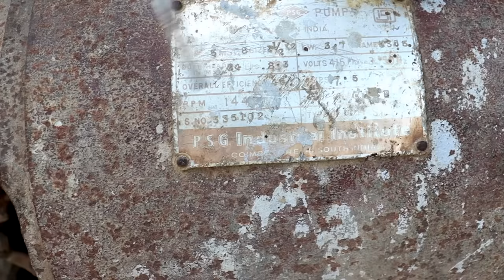What Is Inside a 50 Year Old Monoblock Motor | 50 साल पुरानी मोटर के अंदर का राज़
Hello guys, is video me humne ek bahut hi purani motor ko khol ke dikhaya hai.